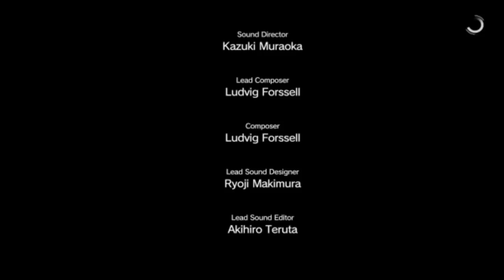【生放送】MGSV:TPP #3【ドンピシャ】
前回同様ニコ生と同時配信をしたものがあがっていたけど、携帯で見れなかったから一部編集してあげなおししたよ！急に飛ぶ部分があるかもしれないけどそうゆう事だから！
サイドオプス？自由に動けるやつでやってみようっ

▼三人称動画シリーズ